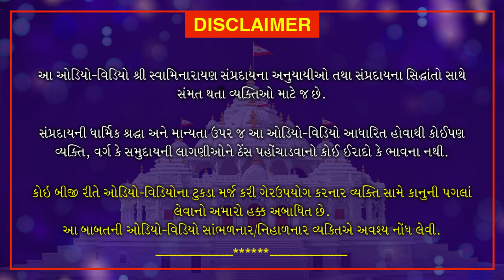આપણે આ સત્સંગ કેમ કરીએ છીએ... | Aapne Aa Satsang Kem Krie Chie...